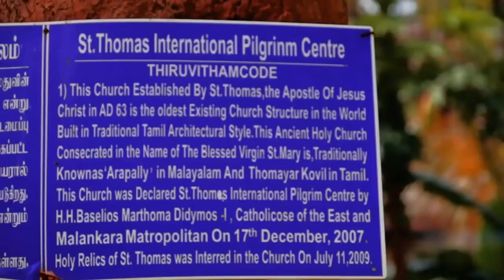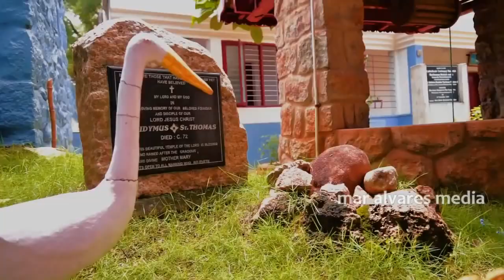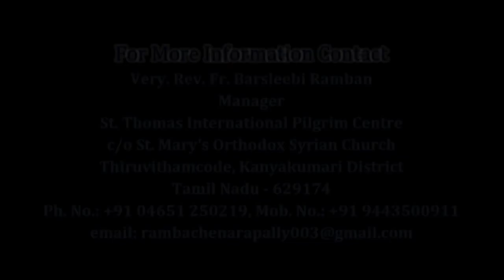Thiruvithamcode Arappally (Royal Church) Constructed By St. Thomas The Apostle - A Short Documentary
'Thiruvithamcode Arappally'  or Thomayar Kovil or St. Mary's Orthodox Church, is a church located in Thiruvithamcode in Kanyakumari District, Tamil Nadu state in India. It is believed by the Christian communities in Kerala that the historic Thiruvithamcode Arappally, also called Amalagiri church was built by St. Thomas, known as the Apostle of India, in 63 AD. It is believed to be the world's oldest existing church structure, and is now declared an international St. Thomas pilgrim center.

The church today is maintained by the Malankara Orthodox Syrian Church.  Legend says that the newly converted Christians during St. Thomas’ time went through a lot of persecution and a woman by the name of CHIRUTHA organized her own army called CHIRUTHA PADA (Army of Chirutha) to put up a tough fight against the persecutors. It is believed this fight continued for several decades. Later, many of her relatives migrated to different parts of Kerala to join their siblings and families. There was a historical book written about this fight and it was widely circulated in Tamil nadu. It clearly mentions CHIRUTHA and her army, CHIRUTHA PADA.